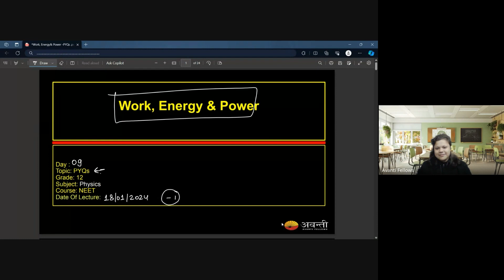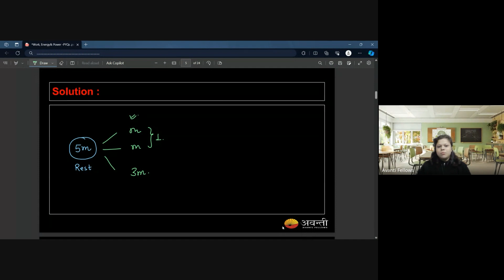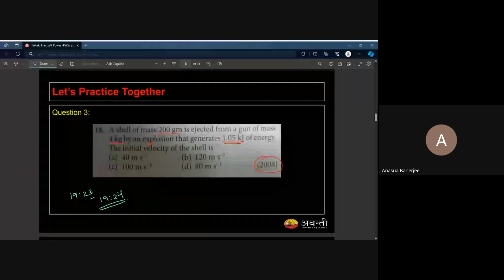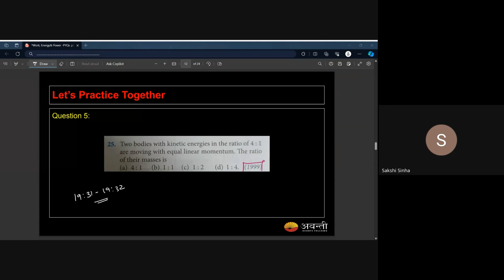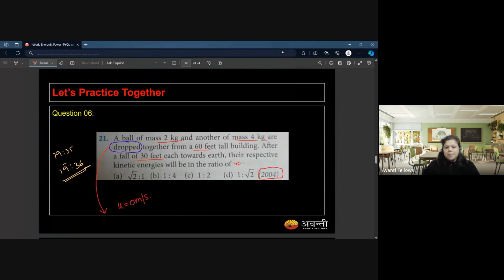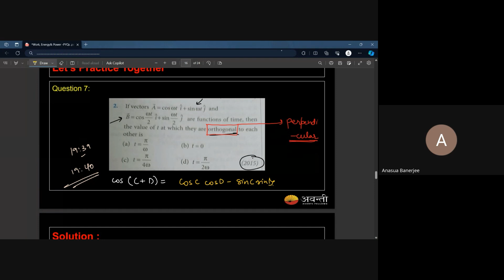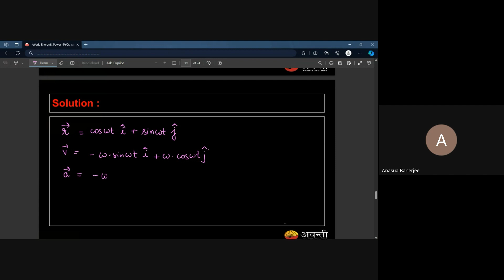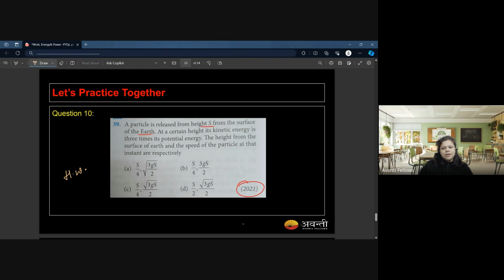Day-09 | Work, Power & Energy-PYQs-01 | 12th Physics | 17th Jan, 2024